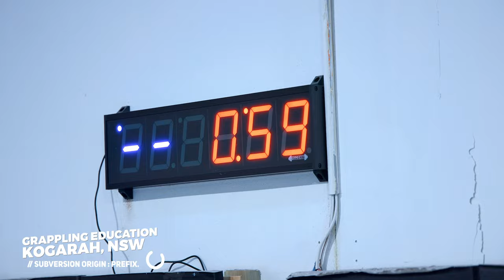Subversion Origin Prefix - Hayden Limebeer